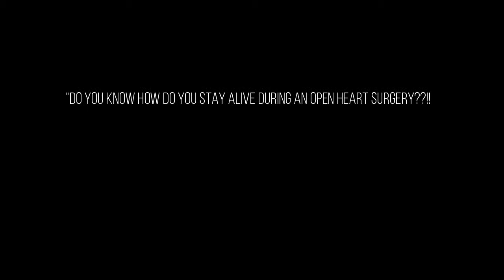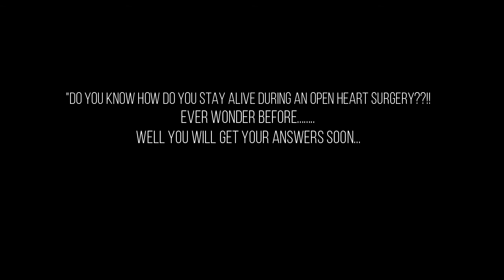KMCT college of Allied health science Magazine promotional video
Video from MJ